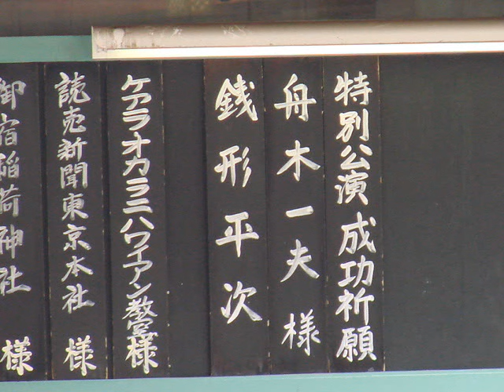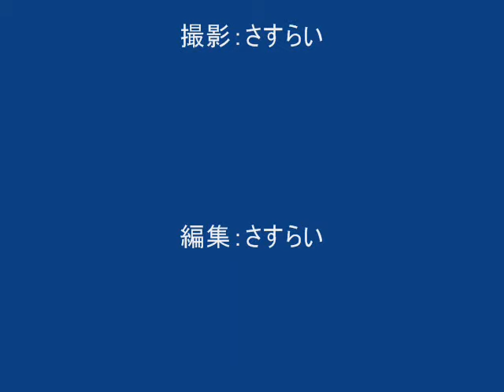舟木一夫特別公演「銭形平次」成功祈願 神田明神＃舟木一夫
2007年　舟木一夫特別公演「銭形平次」成功祈願
神田明神

新橋演舞場